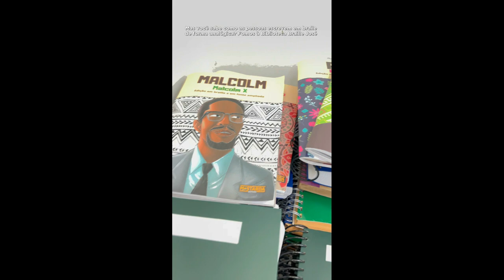DIA MUNDIAL DO BRAILLE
O Dia Mundial do Braille é comemorado em 4 de janeiro. A data é dedicada à reflexão sobre a importância de iniciativas que favoreçam o desenvolvimento e acessibilidade das pessoas cegas ou com baixa visão.

A Biblioteca Braille “José Álvares de Azevedo”, gerida pela SecultGoiás, é considerada a única do Centro-Oeste com este nível de organização. Seu horário de funcionamento é de segunda a sexta-feira da 8 às 17 horas. Só vem!